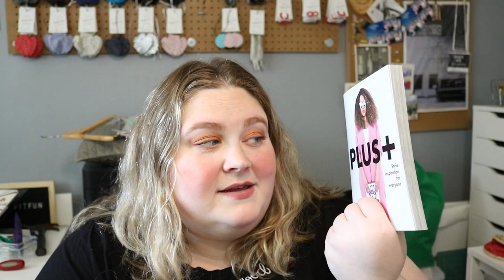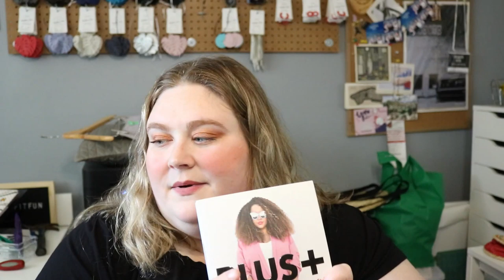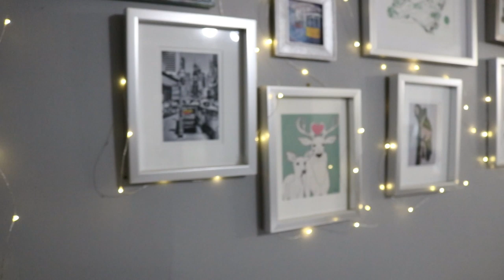Best Amazon Products 2019 | Favourite Amazon Purchases | Danielle McAllister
Cricut Mats
Plus+ Book
Fairy Lights
Bamboo Makeup rounds
Scalp Massager
Wire Grid Thingies
Bed Frame For Fat People
Heavy Duty Sewing Machine

Equipment:
Canon Rebel T6i
SD Card Reader USB to Lightning
SD Card
Sewing Machine

Recommended Books:
Vlog Like A Boss